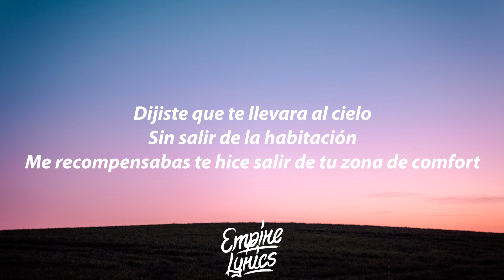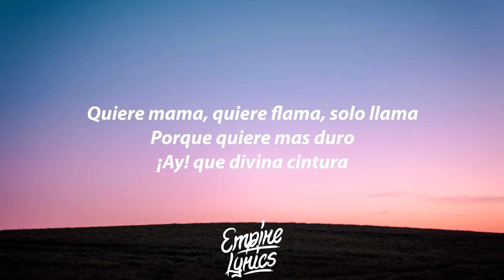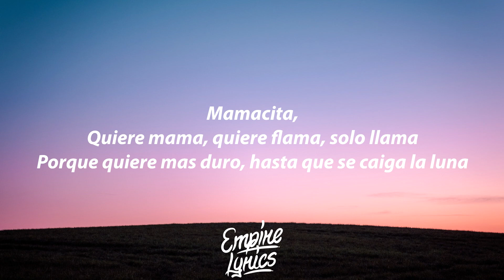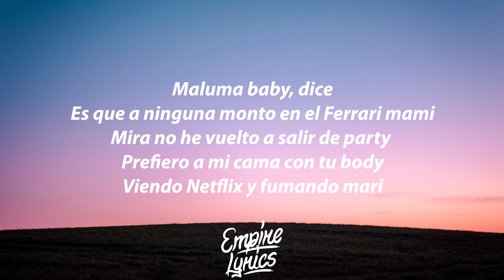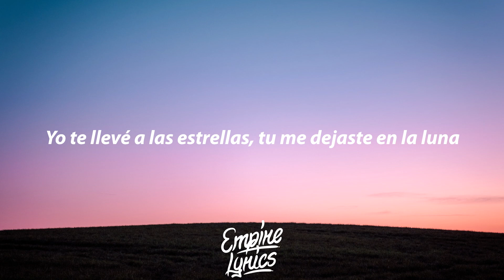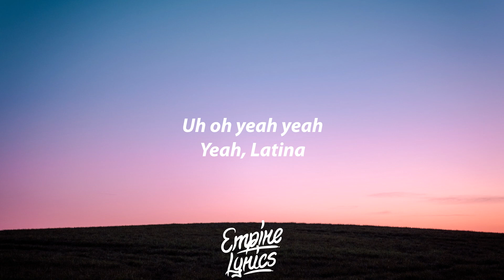Reykon, Tyga, Becky G, Feat. Maluma - Latina Remix (Letra/Lyrics)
Reykon, Tyga, Becky G, Feat. Maluma - Latina Remix Letra / Lyrics by Empire Lyrics!

🎶 Reykon, Tyga, Becky G, Feat. Maluma - Latina Remix Letra:

[Intro: Reykon, Becky G, Tyga, Reykon & Becky G]
Qué latina más dura, dura, du—
Latina
Reykon "El Líder" (Reykon)
Yeah
Tyga (T-Raww)
Maluma (Mamacita)
Becky G
Becky-Becky-Becky G

[Pre-Coro: Maluma & Reykon]
Dijiste que te llevara al cielo sin salir de la habitación (Dile, Maluma)
Me recompensabas, te hice salir de tu zona de confort (Hah; Becky G)
De mí solo tuviste una probada (Ah)
Inocente y tú esperabas mi llamada (Dice)
Y no llegaba (Wuh; yo soy Reykon "El Líder")

[Coro: Reykon & Tyga]
Que tú eres más bella, más fina, qué latina más dura (Wuh; latina)
Probarte fue mi cura (Mi cura)
Ay, qué tremenda cintura (Uh-uh; Ty-Tyga)
Más bella, más fina, más fina, más dura, más bеlla (Dime, Tyga; hah)
Yo te llevé a las еstrellas (Uh-uh; yeah)
Tú me dejaste en la luna (Hah, yeah)

[Verso 1: Tyga]
You know I'm nice though, might go light that ice though (Hah, hah, hah)
I'ma come to you late night like Michael Myers
She go psycho, I know and it feel good
Make you scream like a high note (Huh)
Been with you all night, that's the vibe though (Hah)
And I'm on a full tank I want to see you ride though
We can take a little break, but you're still my girl

[Refrán: Reykon & Maluma]
¿Quiere' má', ma'? ¿Quiere' flama? Sólo llama (Hah, hah)
Porque quiere' más duro (Yeah)
Ay, qué divina cintura (Mamacita)
¿Quiere' má', ma'? ¿Quiere' flama? Sólo llama
Porque quiere' más duro
Hasta que se caiga la luna (Yeah, yeah, yeah; dice)

[Verso 2: Reykon & Tyga]
Dice, si la amiga es latina, que la traiga (Ah)
Que ando con Maluma, Becky, Tyga
En Miami de party hasta que el sol salga
Como la rumba en Medallo, que no se caiga
Ojos café, lo sabe mover, piel canelita
Dime si tú eres boricua, morena, ah
Colombiana, latina (Latina)
Este es el remix

[Coro: Becky G, Maluma & Reykon]
Yo soy más bella, más fina y con flow (Becky G)
Qué latina mas dura
Si me pruebas te curas (Ah)
Cuida'o con mi cintura, yah-yah-yah-yah (Mamacita)
Más bella, más fina, más feelin', más dura, más bella (Ah)
Te llevé a las estrellas
Lo hicimos hasta en la luna (Maluma, baby, dice; woh-woh, yeah-yeah)

Es que a ninguna monto en el Ferrari, mami
Mira, no he vuelto a salir de party (Tú sabe')
Prefiero mi cama con tu body (Yeah)
Viendo Netflix y fumando mari (Dile)
Es que contigo todo se siente má' rico (Jaja; wuh)
Empezando, ma', por tus besitos
Tú cumple' con to' los requisitos
Si no has entendido, te lo explico (Jum)

[Verso 4: Becky G & Reykon]
Becky G
Becky-Becky-Becky G (Quiebra)
Quie-Quiebra la cintura (¡Sí!)
Pa' que tú veas en que bailando la' latina' somo' dura' (Sí)
Más fina, más bella (Wow; más bella)
En las curvas de una latina te estrellas
Todos quieren una latin que cante como Becky (Como Becky)
Se enloquecen si les digo "papi" (Pa-Pa-Pa-Papi; jeje)
Como yo, buscas una como yo, oh-oh (Como tú, baby)
Que pare el tráfico cuando camina (Yeah-yeah)
Más mexicana que el tequila
Como yo, buscas una como yo, oh-oh (Como tú, my baby)
Si es más bella, más fina y los hombres hacen fila (Ah, ah)
Es como yo, latina (Yeah, jaja)

[Coro: Maluma, Reykon, Becky G & Tyga]
Tú-Tú-Tú eres más bella, mas fina, qué latina más dura (Fuego)
Probarte fue mi cura (Ah; jajaja)
Ay, qué tremenda cintura (Yah-yah-yah-yah)
Más bella, más fina, más feelin', más dura, más bella
Yo te llevé a las estrellas (Uh)
Tú me dejaste en la luna

[Outro: Reykon, Maluma, Tyga & Becky G]
Mundial
Wow-woh, oh-oh-oh
Yeah
Soy Reykon "El Lider", eh, eh, que no se te olvide
Alright, alright
Con Maluma, baby
Maluma, baby
Y en el remix
Becky G, Tyga
Tyga
Desde Envigado pa'l mundo entero
Pa' que sepas (Becky-Becky G)
Reykon, Maluma, Becky G
Dice Chez Tom, Chez Tom, Chez Tom
Chez Tom
Black Angels
E-El Kénsel
Tenso Beats
Dímelo, Rolo
Desde Envigado pa'l mundo
Reykon
Uh-woh
Maluma (Te llevé a las estrellas)
Eh, yeah (Tú me dejaste en la luna, uh)
Yeah, latina (Ah-ah)